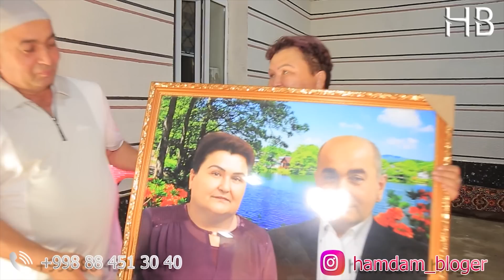2023IYUL |1123-SONI OG`IL OTASIGA JETOUR X90 PULS SOVG`A QILDI! XALI BUNQASI BO`LMAGAN XAMMA SHOKDA!